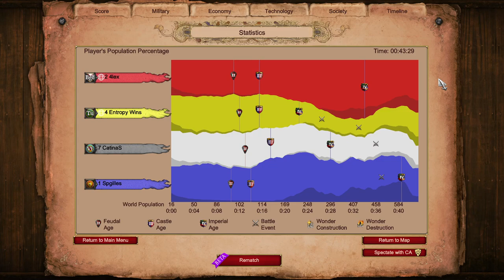Fast Imp Turks vs Double Clown Romans n Vietnamese || Arena || Age of Empires 2